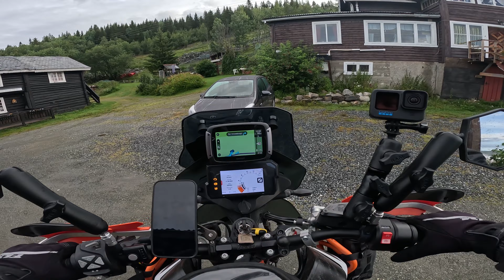Goodbye Norway // S2-E40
In this episode I rushed to the city of Larvik to catch the Ferry back to Denmark.

This closes the chapter Norway on this journey. Over 6 Weeks from South to Nord and back.
I will be back! That one is for sure.